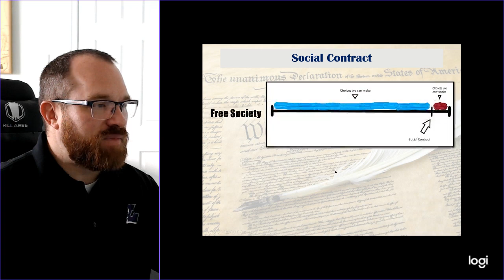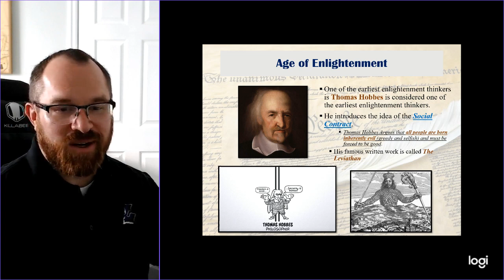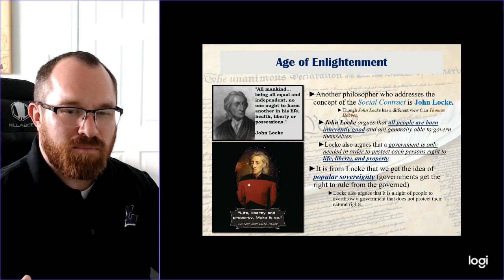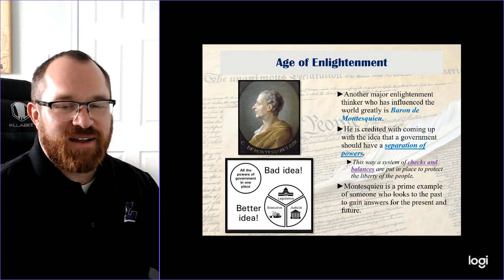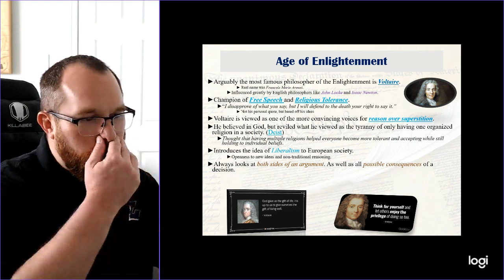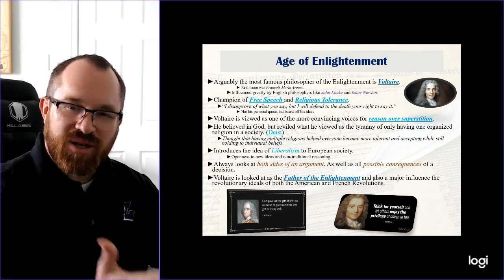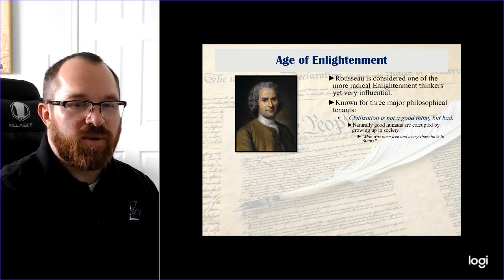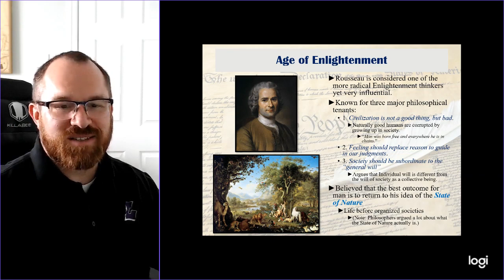Age of Enlightenment Part 3